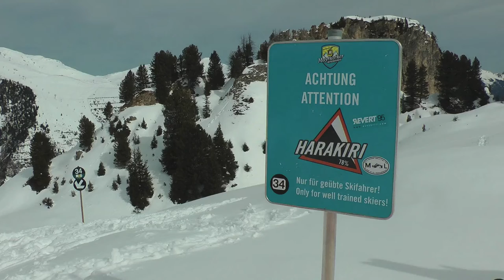WHEN WE SLOPED OFF TO AUSTRIA (ZILLERTAL VALLEY 2016)